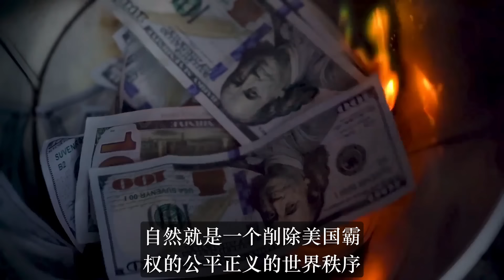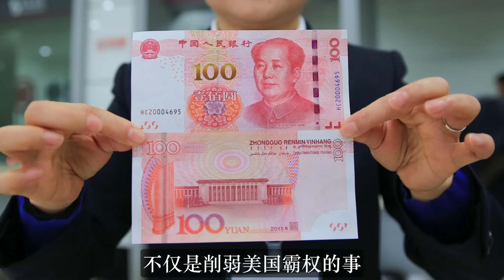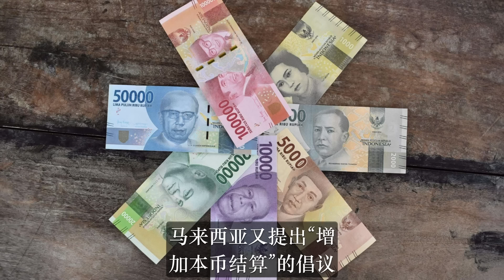誰也沒想到，敏感時期！東盟十國帶頭去美元化？拜登遭遇最難堪一幕